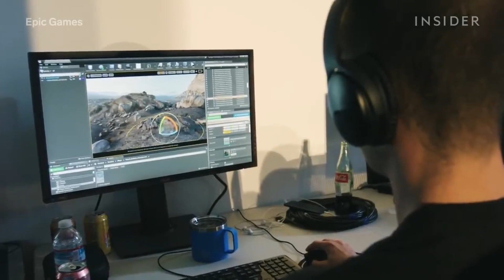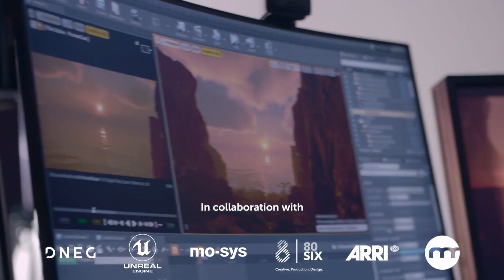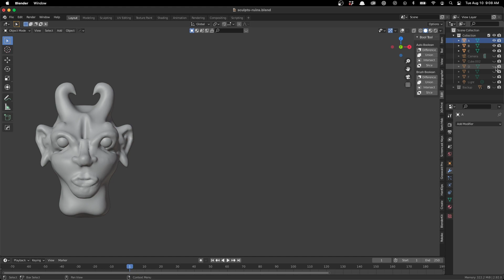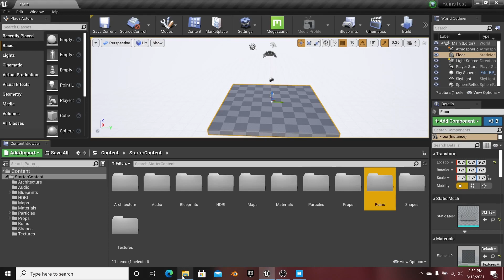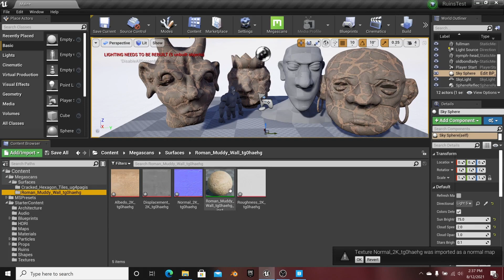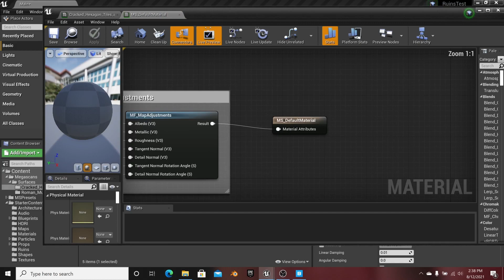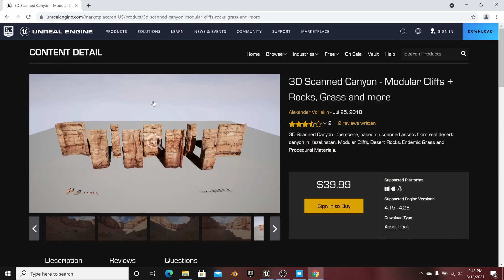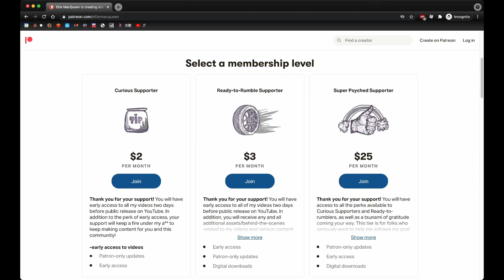Use your Blender assets in Unreal for Virtual Production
In this video, I make a desert environment with ancient ruins from my old sculpts and put myself in the scene using virtual production.

Shoutout to all the other creators whose content helped me put together this short.

00:00 - Cinematic
00:57 - Introduction
01:48 - What is a Smartstage?
02:23 - Mo-sys tracking system
02:51 - Syncing cameras
03:07 - Keying and fill programs
03:34 - The Mandalorian LED screens
03:38 - Why not use a green screen?
03:44 - Virtual production immersion
04:11 - Correct lighting
04:17 - Creative freedom
04:20 - Cons of Smartstage production
05:29 - Project idea
05:40 - Sculpts
06:18 - UV unwrapping
06:41 - Export FBX
06:54 - Open Unreal Engine 4
07:10 - Import assets
08:06 - Open Quixel Bridge
08:29 - Quick export surfaces
09:41 - Materials in Unreal
10:39 - Adjust normal strength
11:32 - Finding an environment Epic Games Marketplace
12:06 - Final scene
13:03 - Conclusion
13:46 - Patreon invite

Dontcry x Glimlip x Sleepermane - Jiro Dreams
Provided by Lofi Girl

Clips
- Mo-Sys StarTracker Animation How It Works
- Why 'The Mandalorian' Uses Virtual Sets Over Green Screen Movies Insider
- The secrets of the BBC's Tokyo 2020 studio Tokyo Olympics
- Reality Virtual Studio NAB Show 2019 Demo
- Virtual Production_ LED Stage Creative Test at Dimension Studios